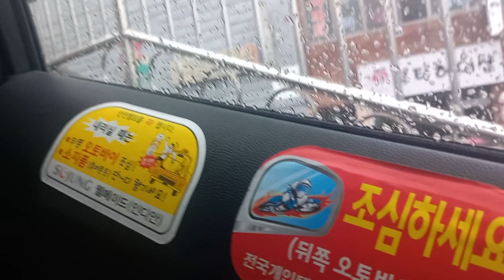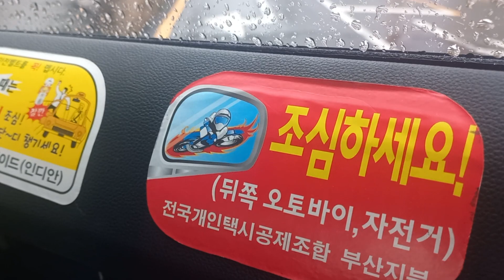오늘아침택시 남성한빛가듣 빗길 미그럼 못감 QM6 택시